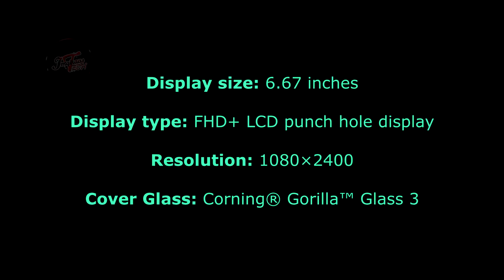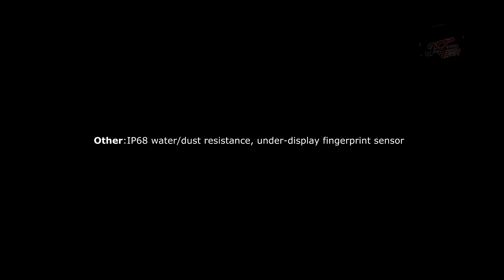Nokia 10 5G 2025 first look ! Leaks and Specifications ! Imqiraas tech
Thanks